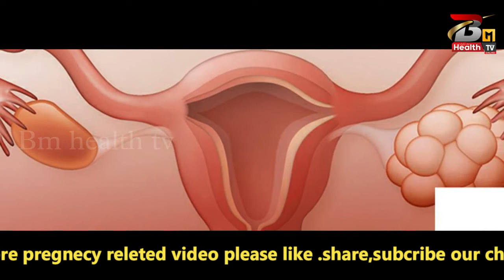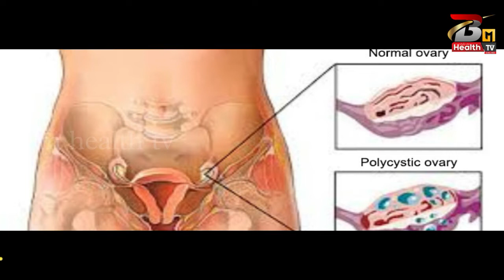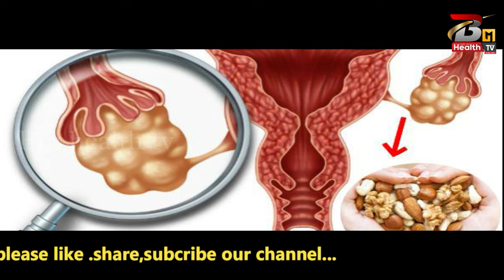pcos pcod samasyara gharoi upachar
Read Health News, health tips, fitness tips,weight gain,weight Lose, healthy lifestyle tips in Hindi. Get all Health Related Diet and Fitness Care Tips in Odia & Hindi